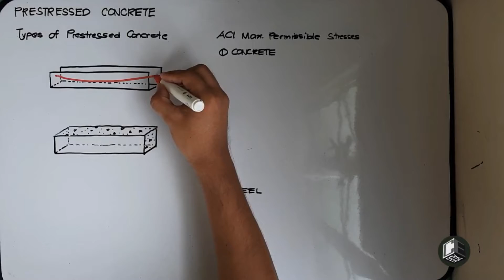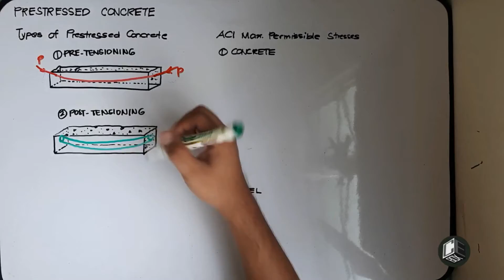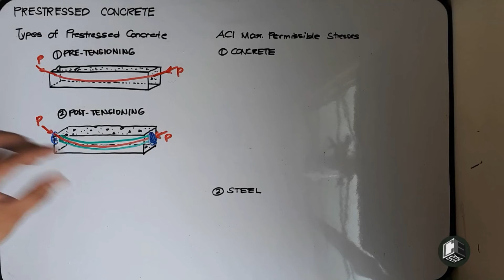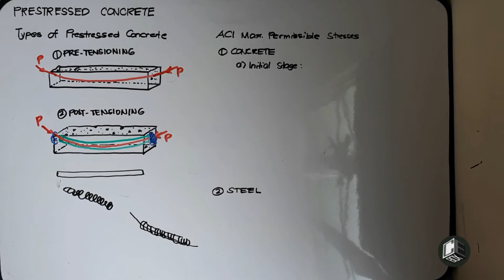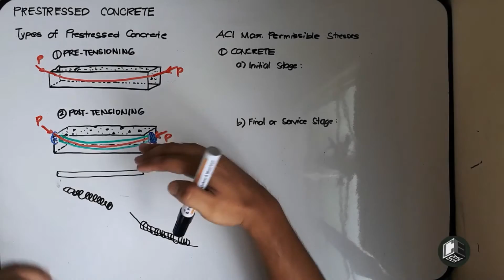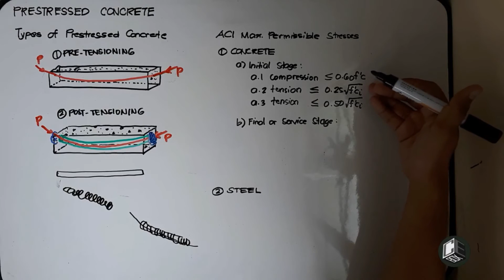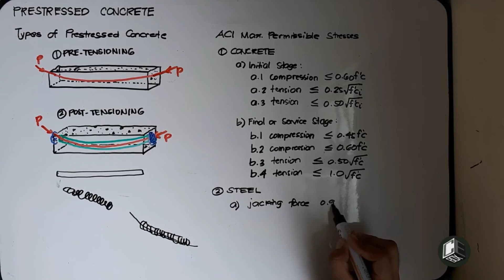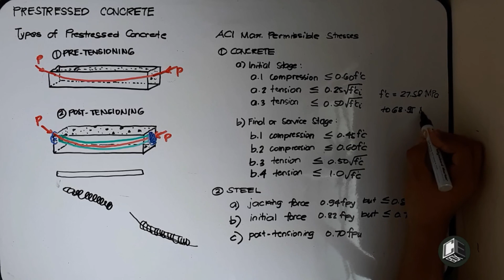Prestressed Concrete Chapter 1 Principles of Prestressed Concrete Part 2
Principles of Prestressed Concrete
Introduction

God bless! :)